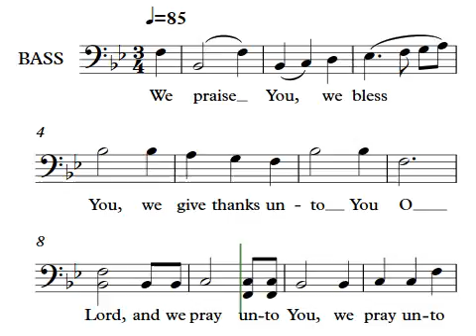We Praise You Velova BASS